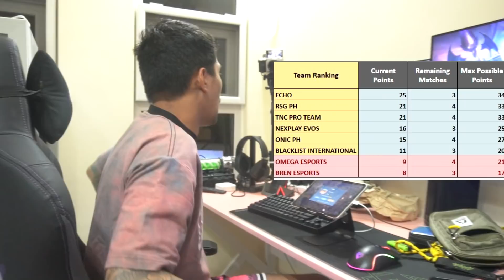PWEDE PA KAMI MALAGLAG?